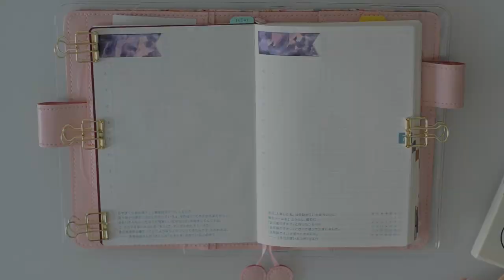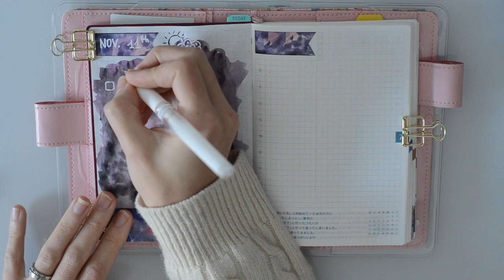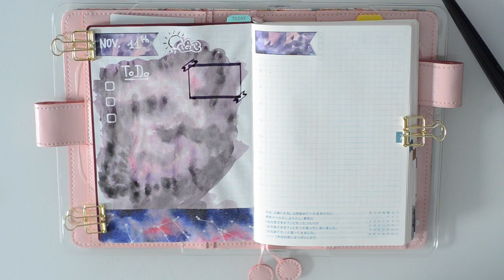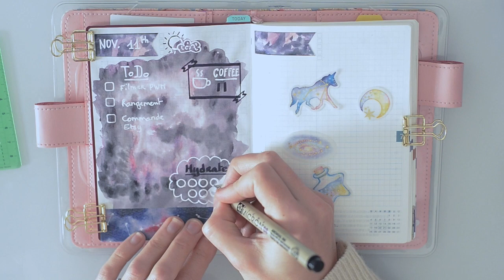[Hobonichi Techo ] Plan With Me - Galaxy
Welcome back for another Plan With Me video!

I want to make something with this gorgeous InkFool Galaxy washi tape, so here we are :)